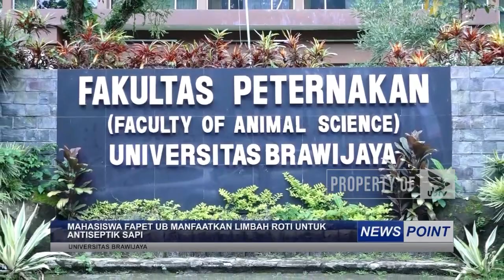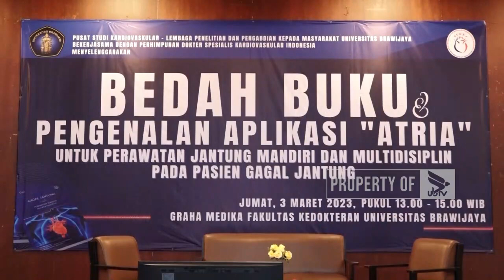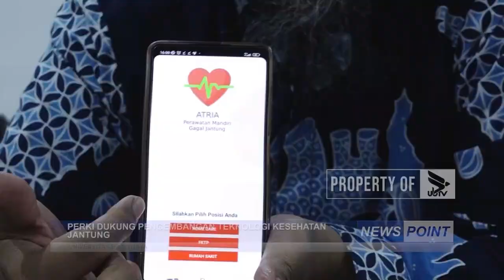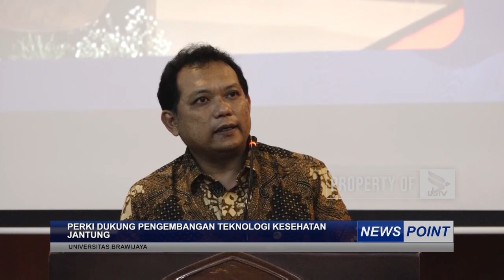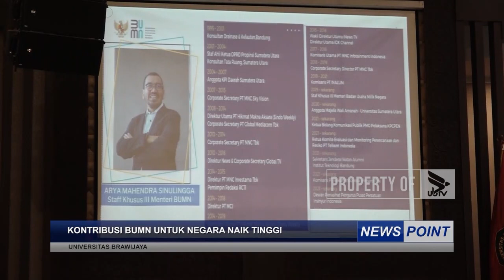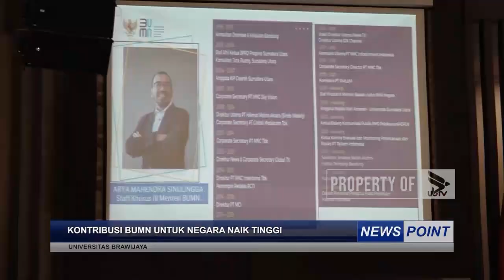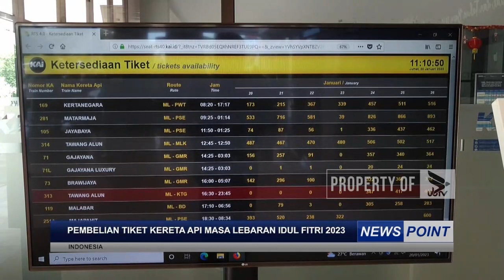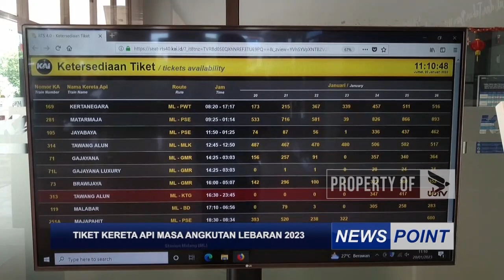NEWS POINT - SELASA, 7 MARET 2023